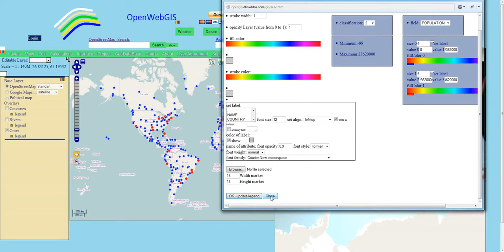OpenWebGIS change 3D view to 2.5D view - The world`s major cities population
Instructions:
1. Open the site of OpenWebGIS
2. Deactivate the layer Rivers
3. Click on the button "Add 3d Map. Globe" on the top of the map. Settings window for constructing 3D maps will appear. Click the checkbox "additional options for 3d (add height)" to set the parameters for the construction of a vector layer attribute height on the 3D map.
4. Click on the OK button and you will get the result.
5. Click on the 2.5D button on the top of the 3D map area and you will get new 2.5D View.
6. For working with the 3D map use these navigation instructions:
Pan view: Left click + drag;
Zoom view: Right click + drag, or Mouse wheel scroll;
Rotate view: Middle click + drag, or CTRL + Left click + drag.